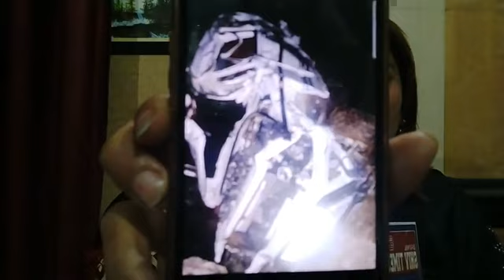Sad news: Om shanti🙏@ccid€nt on Chenani Ladha link road...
Sad news: Om shanti🙏
@ccid€nt on Chenani Ladha link road...Driver di€d 03 injur€d. must watch n share